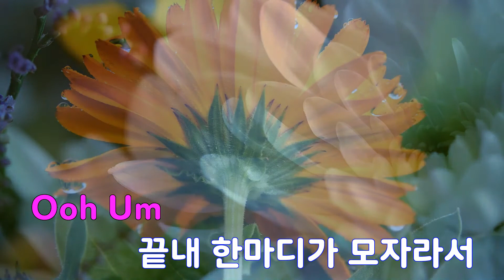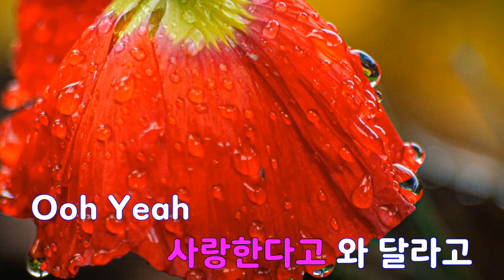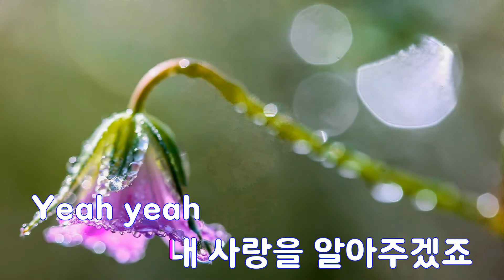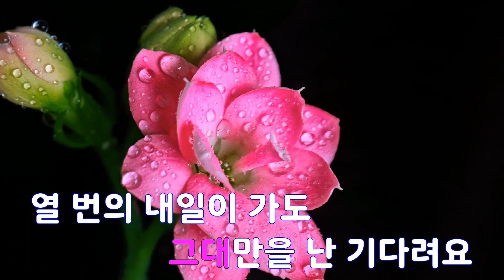[은성 반주기] Tomorrow(오버더레인보우OST) - 환희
Tomorrow(오버더레인보우OST) - 환희
작사 ː 강은경, 작곡 ː 박해운